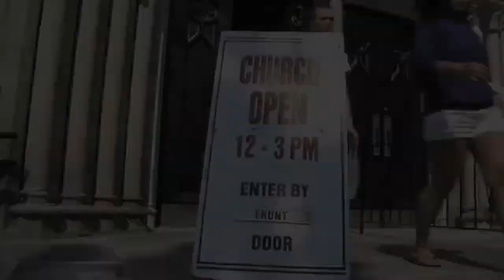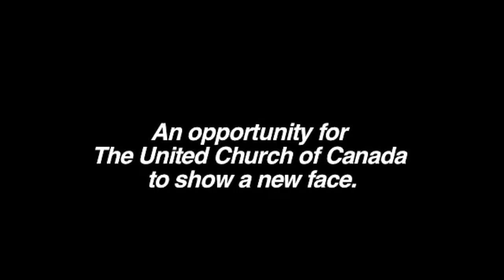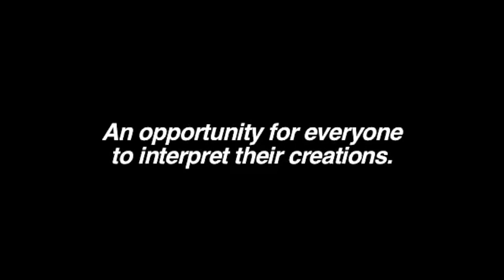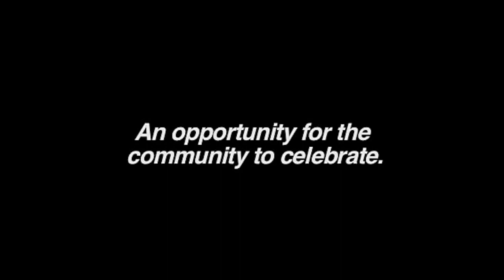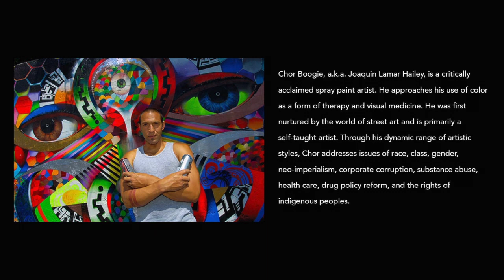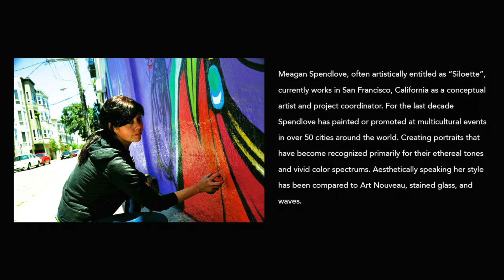Paint Your Faith | Art of Faith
Where Art and Faith Intersect